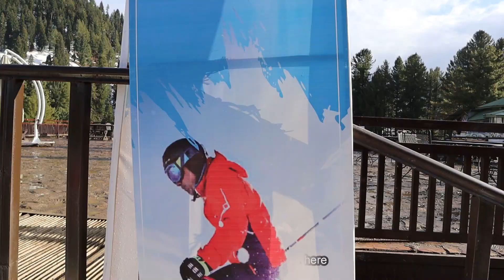Malam Jabba KPK, Pakistan, Snow Forecast, Ski Resort, travel Guide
Malam Jabba is a Hill Station in the Hindu Kush mountain range nearly 40 km from Saidu Sharif in Swat Valley, Khyber Pakhtunkhwa Province of Pakistan. It is 314 km from Islamabad and 51 km from Saidu Sharif Airport.

Malam Jabba is home to one of the two ski resorts in Pakistan; the other is at Naltar, Gilgit Baltistan, the Malam Jabba Ski Resort, owned by the Pakistan Tourism Development Corporation (PTDC and had a ski slope of about 800m with the highest point of the slope 2804 m (9200 ft) above sea level.

Malam Jabba Ski Resort was the joint effort of the Pakistan with its Austrian counterpart. The resort was equipped with modern facilities including roller/ice-skating rinks, chair lifts, skiing platforms, telephones and snow clearing equipment.